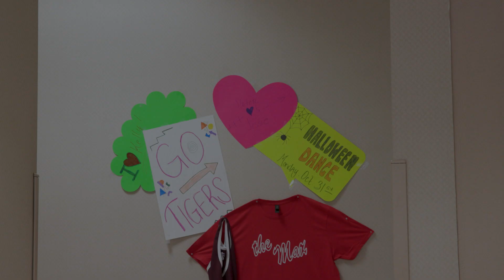LSL HALLOWEEN FULL OPEN FINAL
Edited by: Will Benson